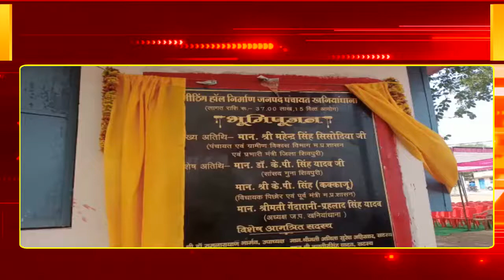खनियाधाना जनपद कार्यालय में 37 लाख की लागत से बनने बाले मीटिंग हॉल का किया गया भूमि पूजन